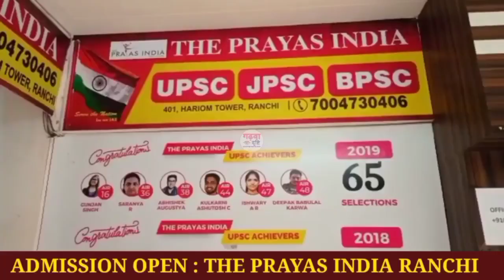ACB की टीम ने BDO को रिश्वत लेते रंगेहाथ किया गिरफ्तार!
Lohardaga news
Lohardaga ka khabar
Lohardaga Jharkhand news
Jharkhand news
Jharkhand latest news
Jharkhand ranchi ka news
Jharkhand news
Jharkhand ki badi khabar